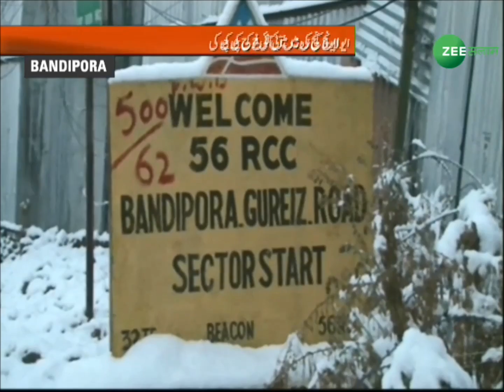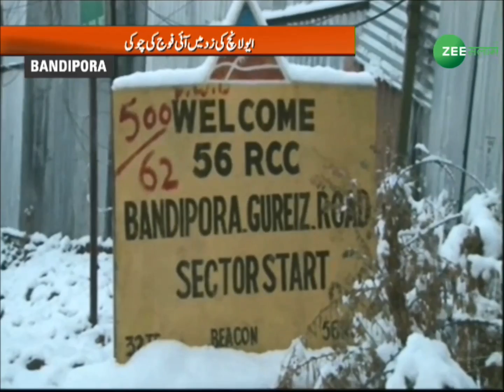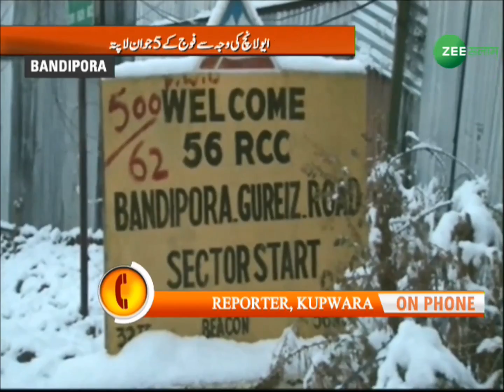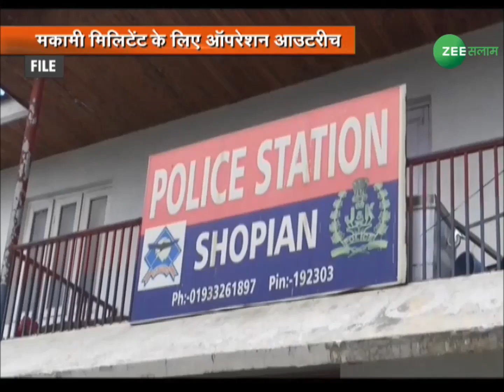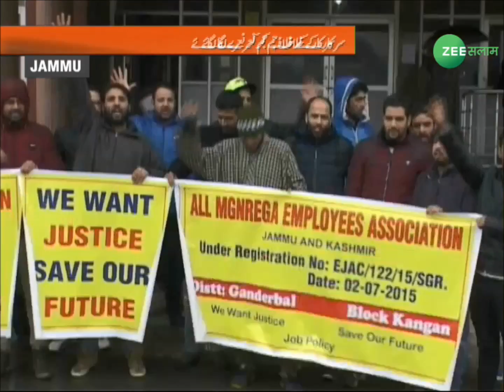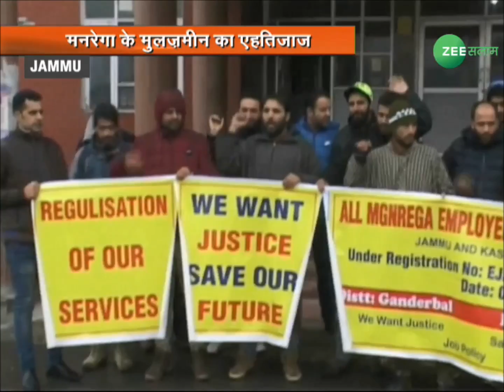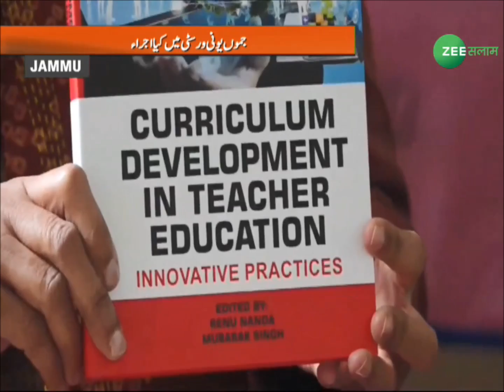Kashmir Express Live Bulletin 12 Dec 2017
Kashmir Bulletin which is completely based on "KASHMIRI' s People. Please watch, Enjoy & Share Kashmir Express@ Live Bulletin 12 Dec 2017...!